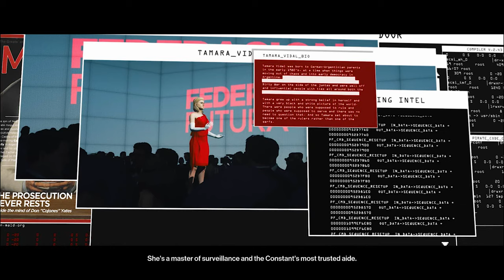HITMAN 3 Walkthrough Gameplay Part 17 NCG NO COPYRIGHT GAMEPLAY FREE TO USE ROYALTY FREE HD 2K